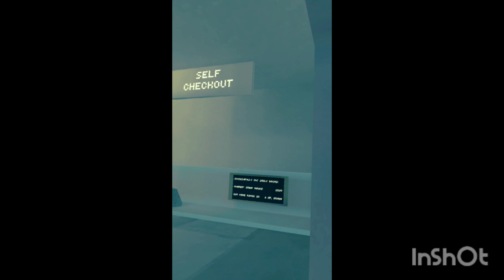new gtag update Caves opened